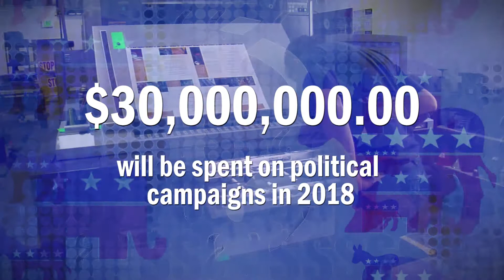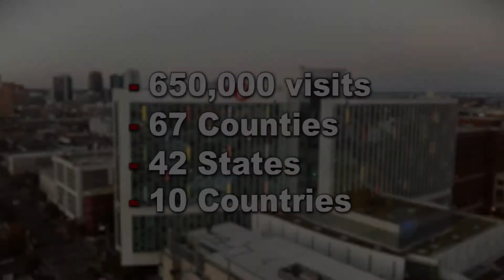Dial Up for Children's Hospital of Alabama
Alabama Senator Gerald Dial makes an uplifting move during a bleak time in the political world. Senator Dial pledges 10% of his campaign contributions to Children's Hospital of Alabama.